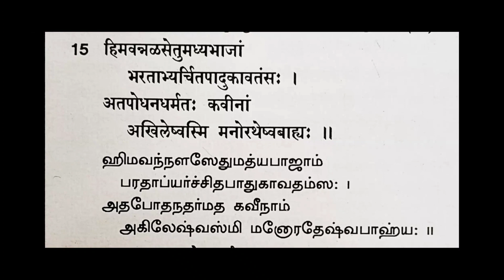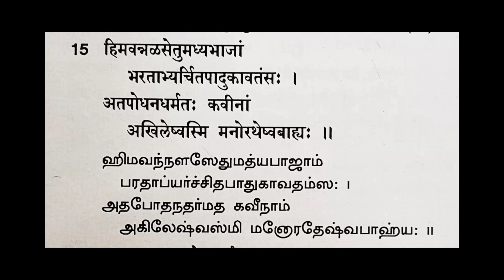06 Sri Padukasahasram|Prastava Paddhathi|Slokam 13 to 15|Swami Desigan